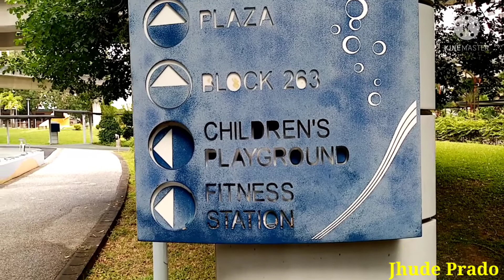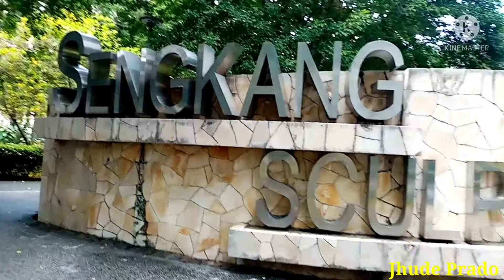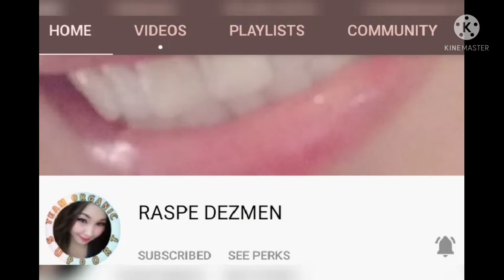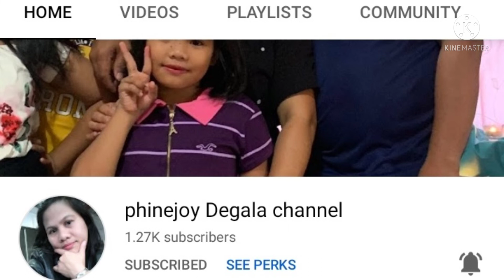SENGKANG SCULPTURE PARK SINGAPORE PROUD ILONGGA OFW